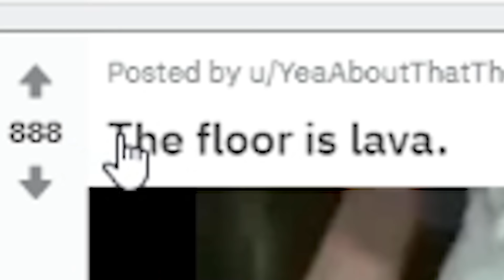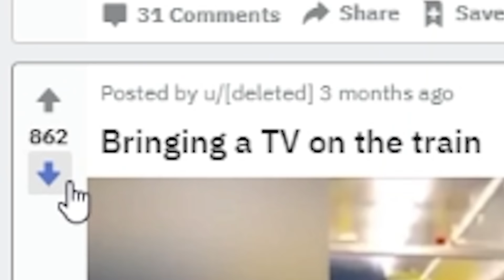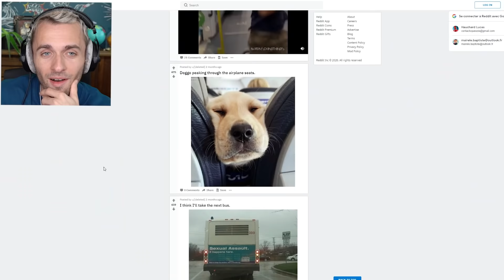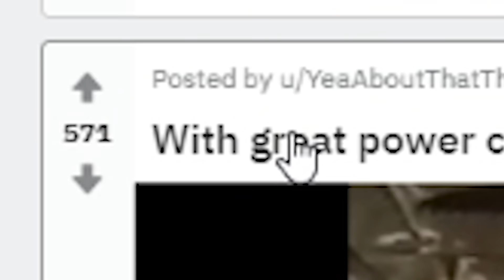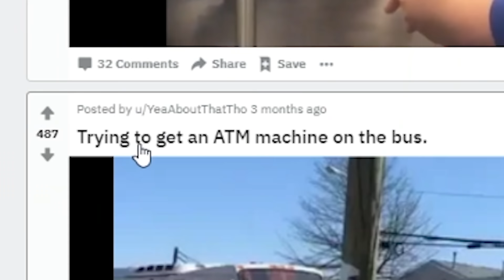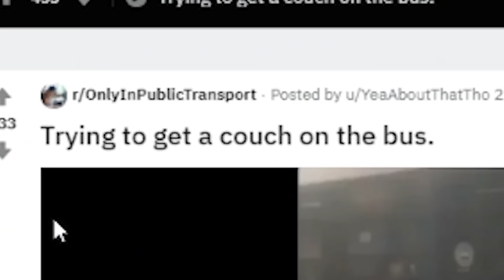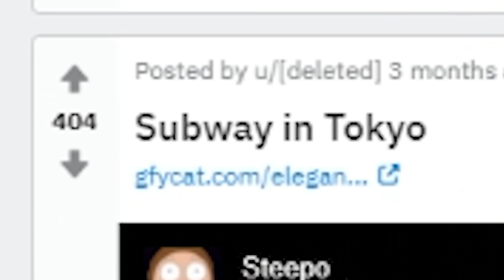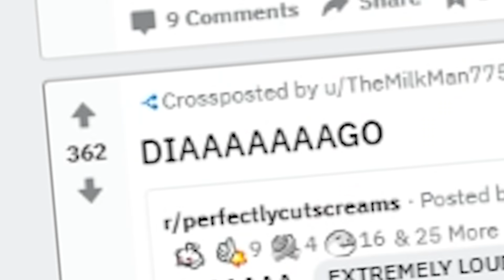ce n'est pas du tout l'endroit pour ça